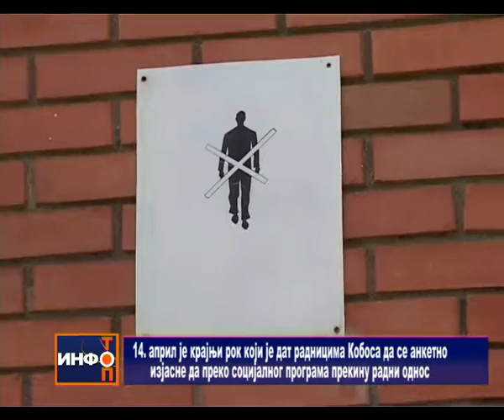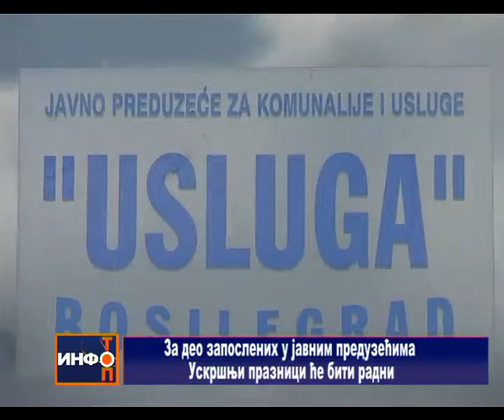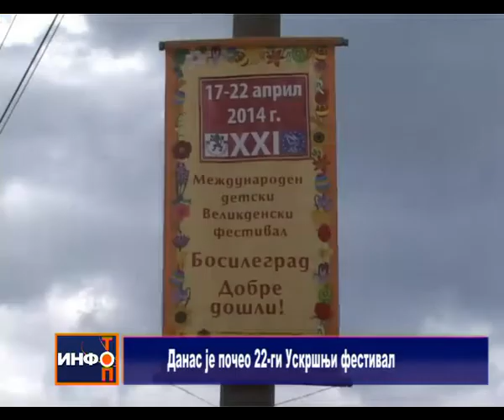Info Top 09 04 2015 sr